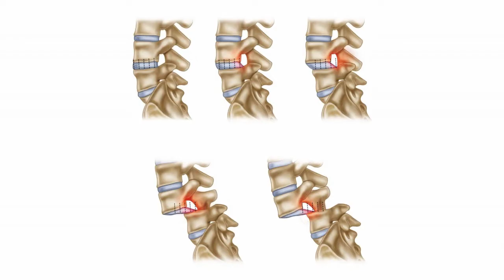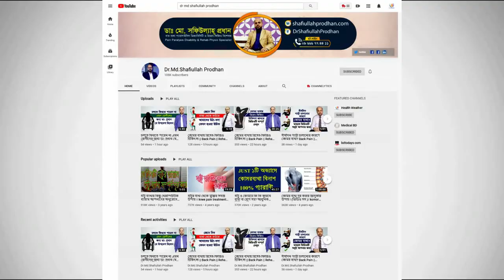প্যারালাইসিস রোগী সুস্থ হতে কত দিন সময় লাগে? Paralysis Treatment || Paralysis Chikitsha